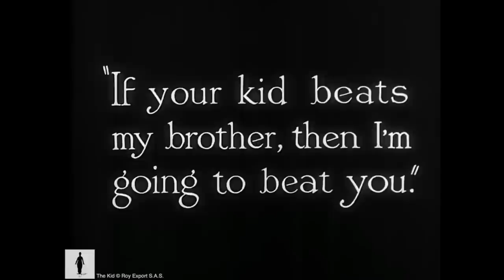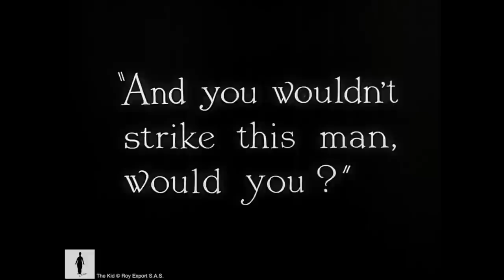Charlie Chaplin - The Kid - Fight Scene (Music THOMAS TH. MÜLLER)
A classic scene from "The Kid" with Charlie Chaplin and Jackie Coogan.